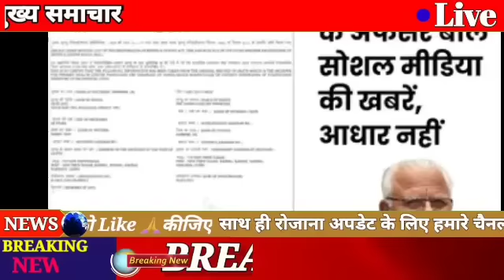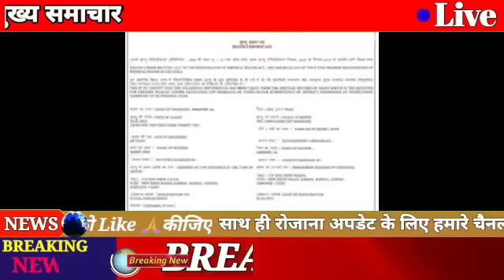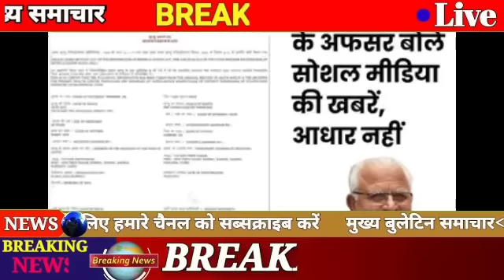11 february 2023 आज की बड़ी खबरें | देश के मुख्य समाचार | 11 february 2023 taza khabre PM Modi‌​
Today Breaking News ! आज 01 January 2023 के मुख्य समाचार, PM Modi news, GST, sbi, petrol​, gas, Jio, 01 January 2023 Nonstop News schoolcollegeclosednews​

Today Breaking News ! आज 01 January 2023 के मुख्य समाचार बड़ी खबरें PM Modi, SBI, weather, Bank, CAB, Jharkhand Election result live Nonstop News | आज की ताजा खबरें | News Headlines | 01 January 2023 Fatafat khabren || today news [WEATHER NEWS Today] संपूर्ण भारत का 30 अगस्त 2022 का मौसम पूर्वानुमान russiaukrainwar​ worldwar3​ Russiaukrainwar​ warupdates​ rajushrivastav​ rajudeathnews​

Cover topics -